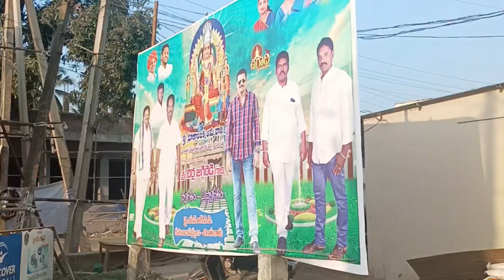చింతలూరు నూకాలమ్మ అమ్మవారి తీర్థం తీర్థం# అమ్మవారి తీర్థం# vlog#temple vlog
@ easy tips and cook
ammavaari vlog